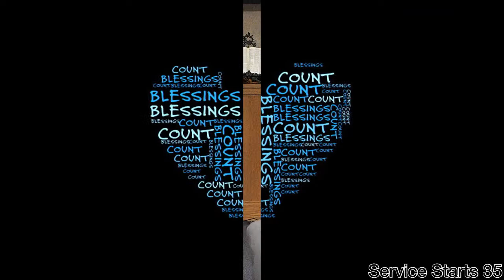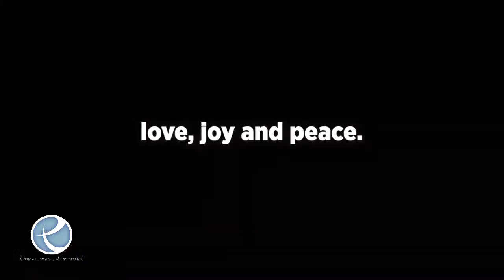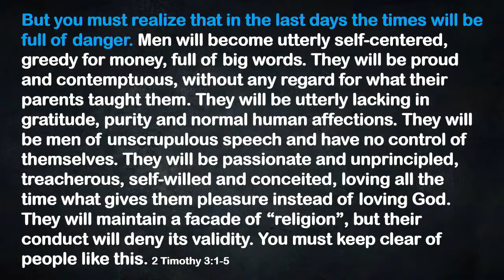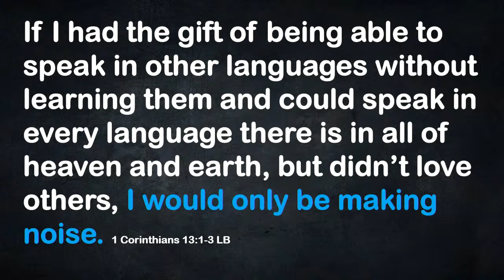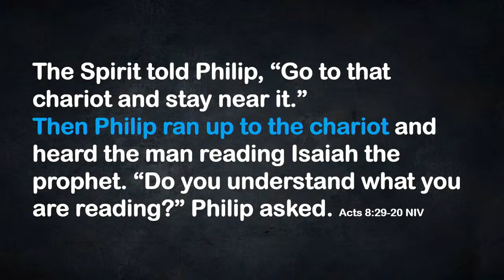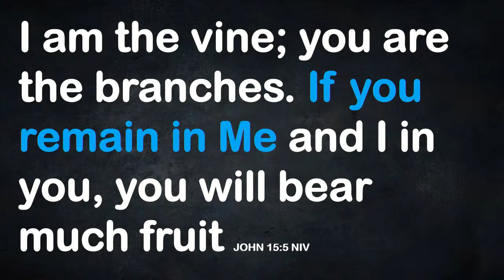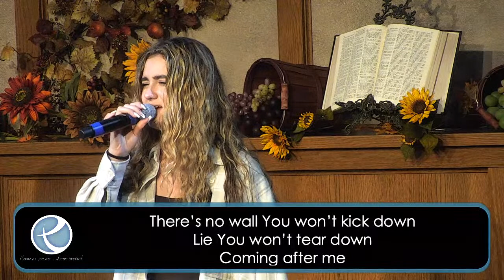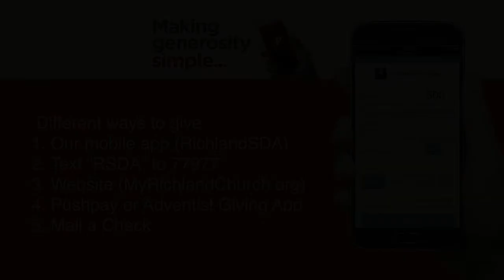Love: The Enduring Advantage - Pastor Sergio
WE ARE GIVERS Cheerfully! “Each of you must make up your own mind about how much to give. But don’t feel sorry that you must give and don’t feel that you are forced to give. God loves people who love to give.” 2 Corinthians 9:7 CEV

License E 221235 6/30/2020 + Streaming License E CSPL048283